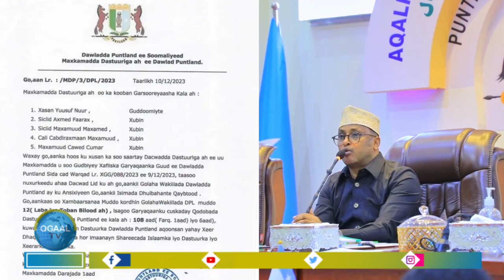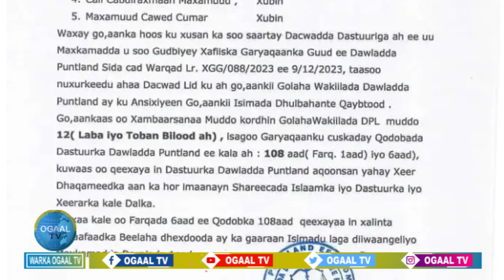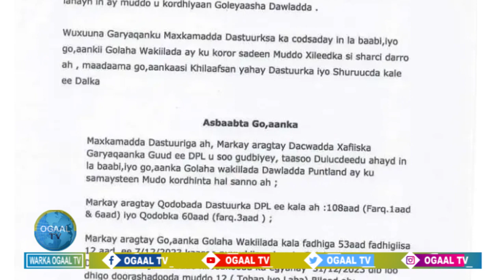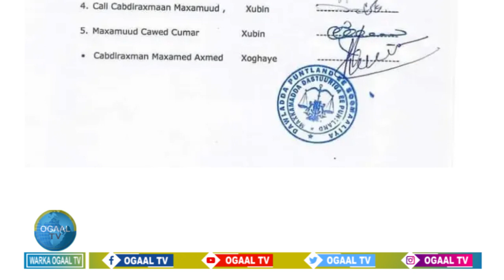Golaha Wakiilada Puntland oo kulan gaar ah maanta ka leh Doorashada & xaaladaha soo kordhay.